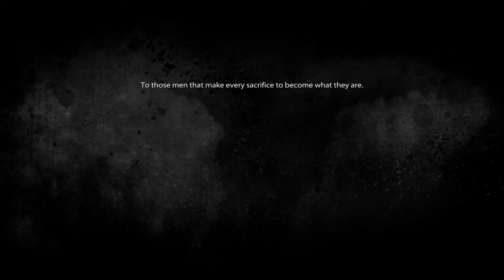Medal of Honor - Mission 10 - Rescue the Rescuers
In this part, we have these following objective.
- Defend Crash Site
- Rally with Team
- Rain CAS on Fixed Position
- Move Up with Team
- Clear Bunker with Team
- Search Caves for SEAL Team
- CSAR with SEALs
- Eliminate AQ Camp and Fighters
- Continue CSAR
- Eliminate AQ Fighters
- Find the SEALs